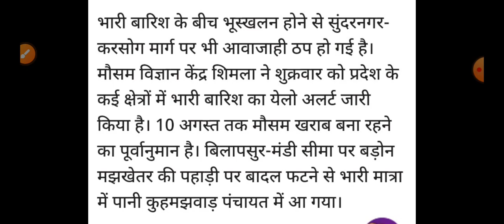हिमाचल में फिर फटा बादल,आई बाढ़, Himachal Pradesh Breaking News